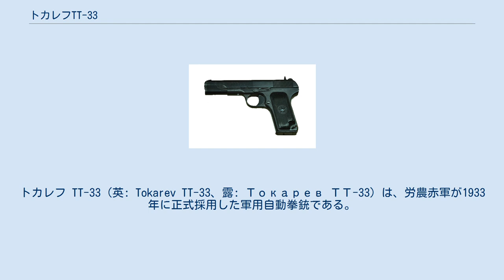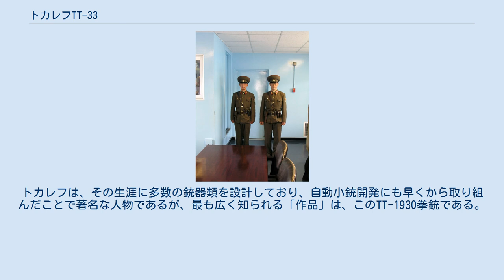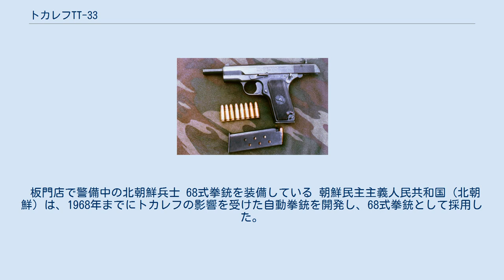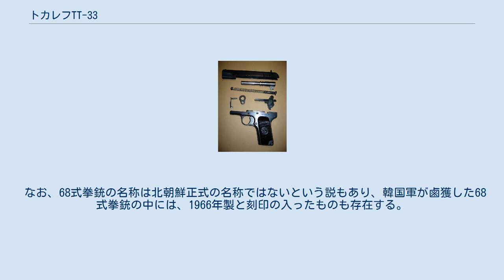トカレフTT-33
ソ連・ロシアの小火器
#7.62mm銃
トカレフ TT-33（英: Tokarev TT-33、露: Токарев ТТ-33）は、労農赤軍が1933年に正式採用した軍用自動拳銃である。
 正式名称を「トゥルスキー・トカレヴァ1930/33」Тульский-Токарева 1930/33（トゥーラ造兵廠・トカレフ 1930年/33年式）と呼び、略してTT-30/33とも呼ばれるが、一般には設計者フョードル・トカレフにちなみ、単に「トカレフ」の名で知られている。
 本来必須な筈の安全装置すら省略した徹底単純化設計で、生産性向上と撃発能力確保に徹した拳銃であり、過酷な環境でも耐久性が高い。
第二次世界大戦中-1950年代のソ連軍制式拳銃として広く用いられた。
 1950年代以降、ソ連本国では後継モデルのマカロフ PMに置き換えられて過去の銃となったが、その後も中国を始めとする共産圏諸国でライセンス生産・コピー生産が行われた。
中国製トカレフは1980年代以降日本にも多数が密輸入され、暴力団などの発砲事件にしばしば使われることで、一般人にも広くその存在を知られている。
 ソ連国営トゥーラ造兵廠の銃器設計者フョードル・ヴァシリエヴィチ・トカレフ（Fedor Vasilievich Tokarev、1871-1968） が、1929年に開発した「TT-1930」が原型である。
トカレフは、その生涯に多数の銃器類を設計しており、自動小銃開発にも早くから取り組んだことで著名な人物であるが、最も広く知られる「作品」は、このTT-1930拳銃である。
 1920年代のソ連では、軍用拳銃として、ロシア帝政時代からの制式拳銃である「ナガン・リボルバー」が用いられていた。
しかし、ナガンは大きく重いうえ、ガス漏れ防止機構を備えるなど、リボルバーとしては構造が複雑過ぎ、生産性の悪い旧式銃であった。
また、ロシアには、第一次世界大戦中からロシア革命による戦後の内戦期にかけて、モーゼルC96やコルト M1911など各国から様々な種類・口径の拳銃が流入し、装備統一の面からも好ましくない混乱状況にあった。
ソ連陸軍はこの問題に対処するため、1928年から軍用自動拳銃開発のトライアルを開始した。
 F・V・トカレフは、帝政ロシア時代からの長いキャリアを持つ銃器設計者であった。
彼は、やはり帝政時代からの歴史がある名門兵器工場のトゥーラ造兵廠に所属していたが、このトライアルに応じ、1929年に自ら設計した自動拳銃を提出した。
テストの結果、トカレフの自動拳銃は、外国製拳銃や、ブリルツキー、コロビンなどソ連国内のライバル拳銃を下し、1930年に「TT-1930」の制式名称で採用され、1935年まで生産された。
 TT-1930の機構・デザイン トカレフの設計した拳銃は、アメリカのコルト M1911（いわゆる「コルト・ガバメント」）のメカニズムを多く取り入れながら、極限まで単純化を図ったものである。
コルトの特徴であるショートリコイル撃発方式は、強力な弾丸を安全に発射でき、しかも、比較的簡素なことから多くの大型拳銃に模倣された。
トカレフもこれを踏襲し、コルト同様に銃身全体をカバーする重いスライドを備え、外見はコルトM1903やFN M1903に近くなった。
 多くの部品を極力一体化し、可能なら省略することで、部品点数と組立工数を削減している。
直線形状のグリップはネジではなくレバーで留め、ハンマーからシア、ディスコネクタに至る機関部はアッセンブリー化されているなど、生産性を高め、工具無しでもたやすく分解できる設計になっている。
 多くの自動拳銃は、スライドの脱着時に位置を固定する「スライドストッパー」を側面に備えている。
これは、通常ならフレーム内側からパーツを充てて留められているが、トカレフは、スライドストッパーの軸をフレーム反対側まで貫通させ、露出した小さな板バネ状の割りピンで留めて、脱落を防ぐ単純な構造にしてコストと工数を削減した。
後にこの構造を参照した拳銃も多い。
 他の共産主義国家の軍用拳銃にも見られるように、鋼板プレスの縦筋入りグリップ中央には、円で囲まれた星のマーク（☆）が入っている。
これは、共産圏国家でライセンス生産やコピー生産された多くのトカレフ系拳銃にも共通する外見的特徴となっている。
スライド後部側面の指掛け部分は、細溝と太溝を交互に組み合わせたデザインで、厚い手袋をしたままでもスライドを引きやすいように作られている。
トリガーガードも、大柄なソ連兵士が革...